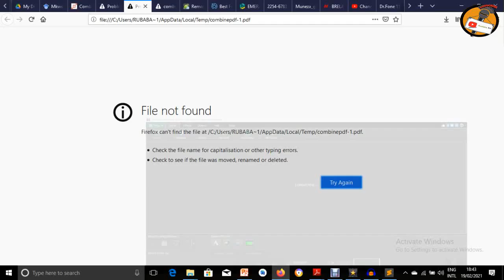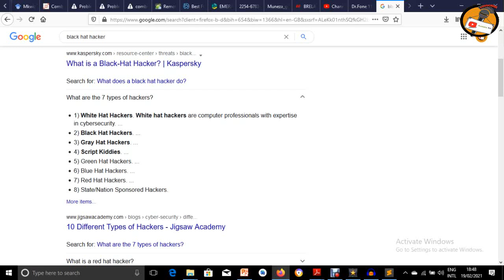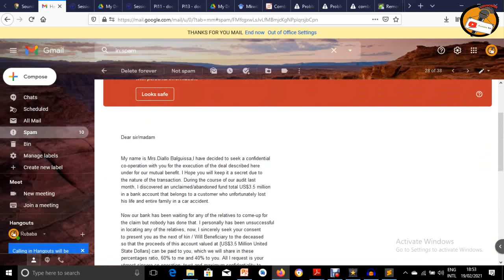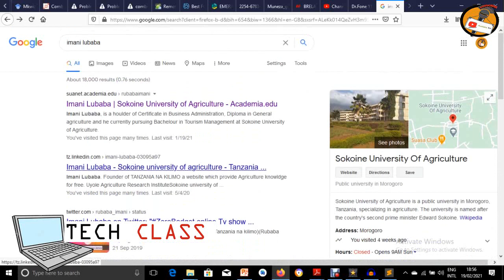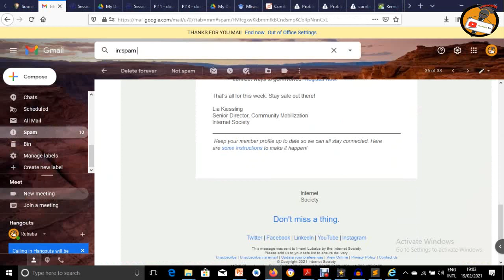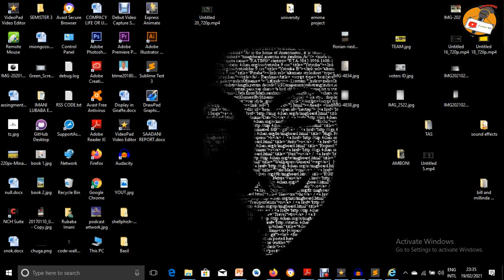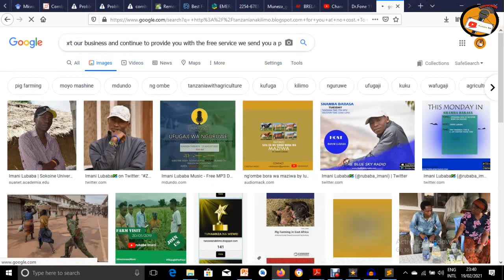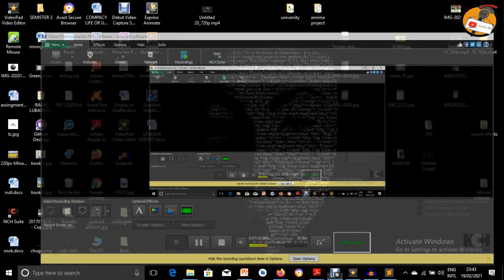Hivi ndivyo "Hackers" Wanavyo Dukua Account za Watu Mashuhuri../ Na jinsi ya kujilinda nao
VIDEO HII IMELENGA KUWAELIMISHA WATU JINSI YA KUJIKINGA NA WADUKZI NA SI VINGINEVYO

Playlist za video zetu mbalimbali